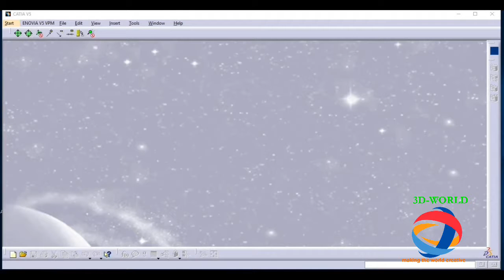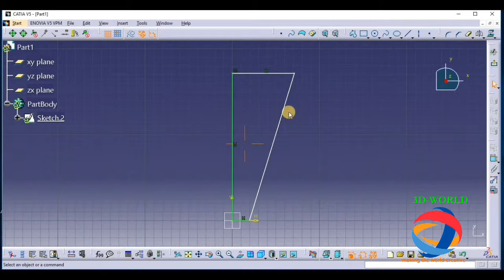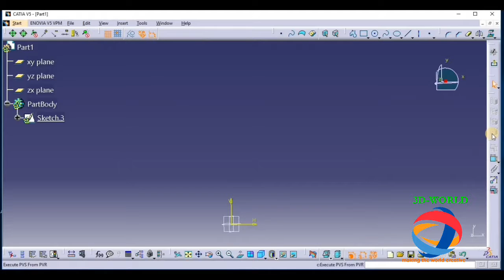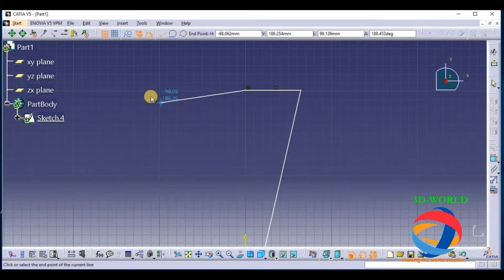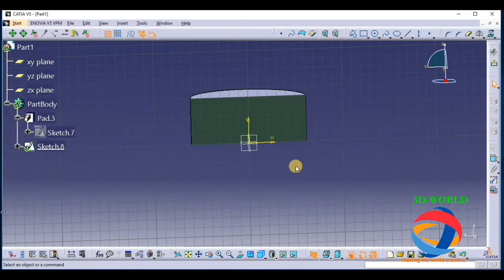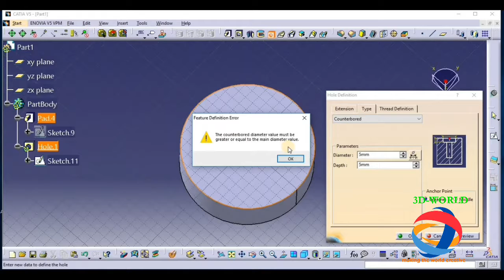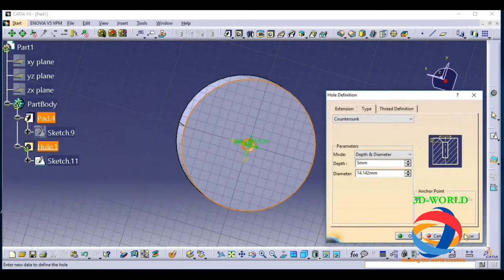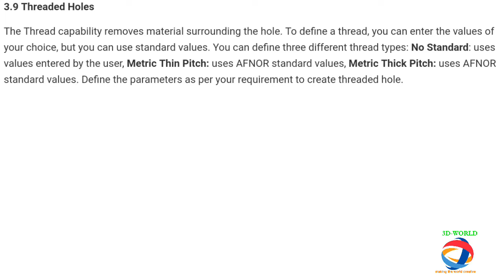CLASS 4,CATIA V5 - Basic Part design tutorial with audio of thickness shaft groove hole by Navdeep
In this video I  am learning you about use of Thickness,Groove,Shaft and Hole in catia